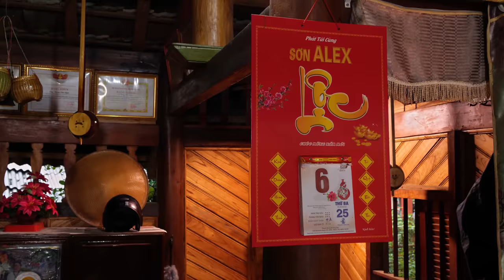Yummy NIGHTMARE Fuel!! Eating with the White Thai for 24 Hours!! | TRIBAL VIETNAM EP5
🇻🇳 LOCAL GUIDE » NGUYEN

WHITE THAI - SMOKED BUFFALO

1. MS THAM’S COMMERCIAL SMOKEHOUSE
ADDRESS: Xeo Sin Chai Village, San Thang District, Lai Chau city
🐃SMOKED BUFFALO MEAT: Mix together minced ginger, chili powder, MSG, Thai pepper, salt and ground pepper. Rub the seasonings on 2 parts of the meat. Squeeze the meat and then let it marinate for one hour. Lay it flat on the racks and smoke for 10 hours. Hang the meat for 10 hours.

💸PRICE: $950.000 VND / 41.00  USD per kg
2. MS HAI’S FAMILY HOME
ADDRESS: Huổi Én Village, Phong Thổ District, Lai Châu Province

🐔SAUTEED SMOKED CHICKEN: Cut the one-week smoked chicken into bite-sized pieces. Heat up the oil in a pot then stir-fry ginger and chicken. Add water. Season with salt & MSG, then continue stirring for two minutes.

🐃ASH-GRILLED SMOKED BUFFALO JERKY: Ash-grill the smoked buffalo jerky for 15 minutes. Use a stone to smash the meat to get rid of the ash, and tenderize the meat. Tear the meat into bite-sized pieces. Serve with dipping sauce made of Thai pepper, salt, lime leaves, MSG & water.
3. VANG PHEO RESTAURANT
ADDRESS: Vang Pheo Village, Mường So Ward, Phong Thổ District, Lai Châu Province

🐛FRIED WATER CENTIPEDE: Clean water centipede with salt. Season with seasoning powder, msg, pepper & Thai pepper. Shallow fry for 15 minutes until crispy.

🌱STIR-FRIED HEARTBREAK GRASS: Wash the leaves thoroughly and cut it into small pieces. Stir-fry the leaves with MSG and salt for three minutes. Crack three eggs and quickly mix it with the leaves.

💸PRICE: WATER CENTIPEDE - $200.000 VND / 8.90  USD per kg | HEARTBREAK GRASS -  $50.000 VND / 2.20  USD per kg

Our VIP Patrons: Venetia Edmunds, Jack Murray, Eimile Nakoma, Jack Li, Stephen Balasta, Louis Chisari, Ryan Rhodes, Paul Citulski, Matthew Holden, David Baliles, Jackson Li, John Logan and Summer & Grayson Stumpf.